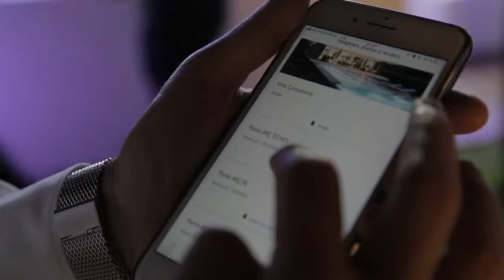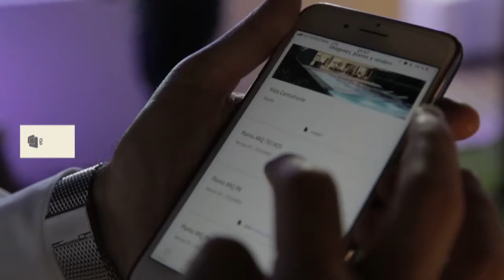Espacios 663 Sáez Sánchez Arquitectos Cena Fin de año y Presentación nueva APP